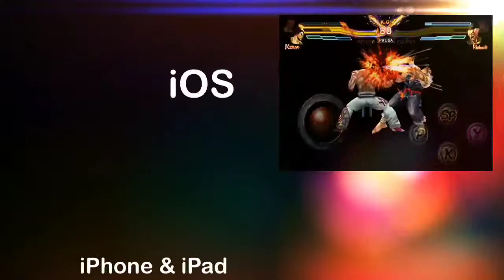Joe Infinity Gameplay In iOS For iPhone iPad & iPod.